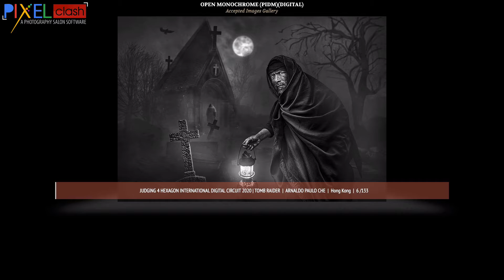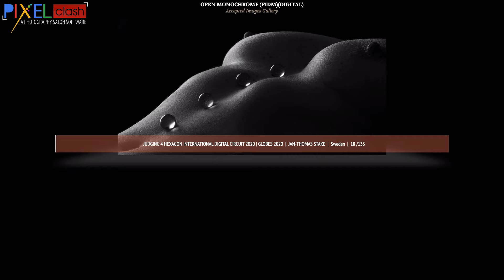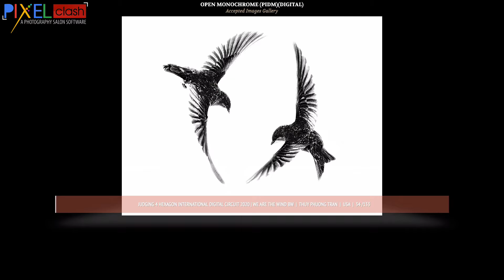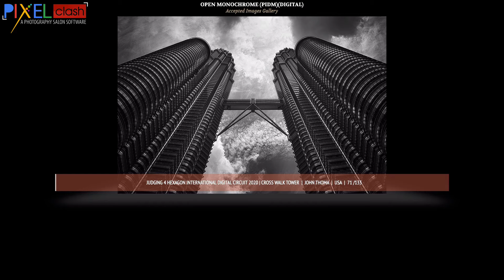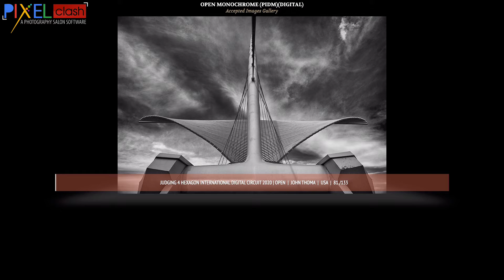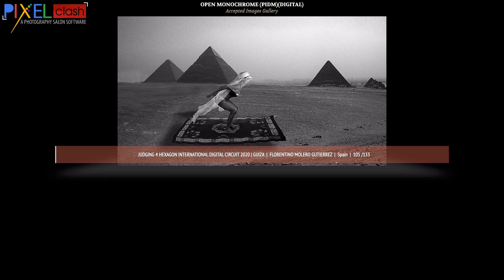Monochrome Photography Judging 4 Hexagon Circuit SGIPL 1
Monochrome Photography Judging 4 Hexagon Circuit